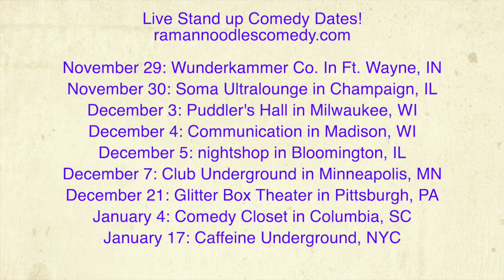Julian Assange Has No Charges In Sweden! [Road Reflections]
Sweden drops their charges against Julian Asange! So why is he still in prison?